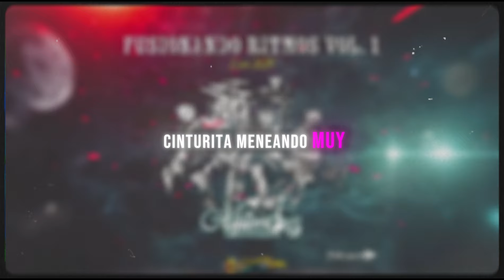MUEVE LA POMPA | Los Aguerridos De Don Chuy Maldonado 2024 / Dj Roman-MIX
🌟 Seguimos Ala Orden 🌟